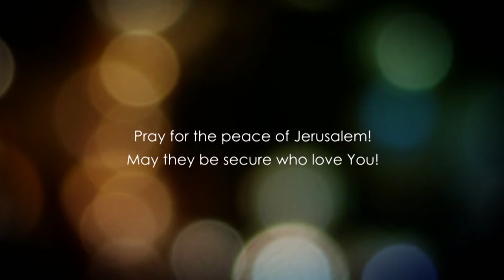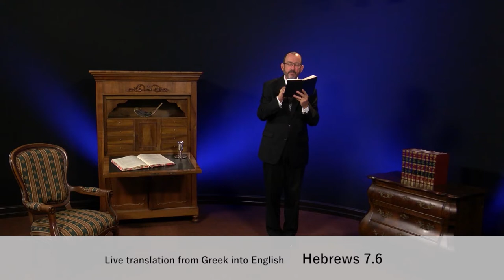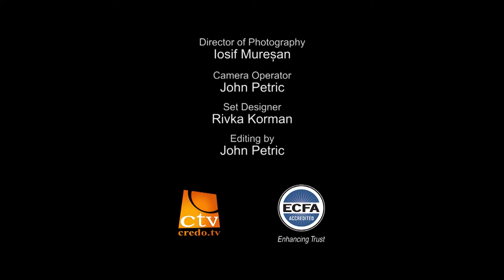До Євреїв, розділ 7.1 частина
Слово Боже могутнє, і якщо ми будемо вірно розуміти його ми будемо співприємниками Його сили, але при цьому ми повинні розуміти, що є зв'язок між силою та істиною. Тільки тоді ми будемо ходити в істині, ми станемо співприємниками помазання Святого Духу, яке змінить наше життя